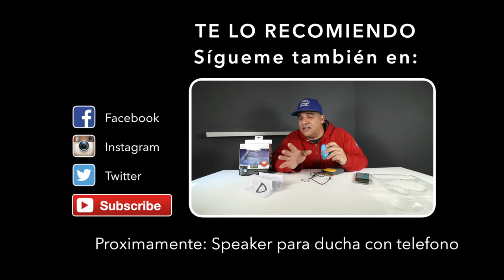Filtros para el Mavic Pro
Bower - Sky Capture Series

Polarizer / Neutral Density / Graduated Color Lens Filter for DJI Mavic Pro (6-Count)